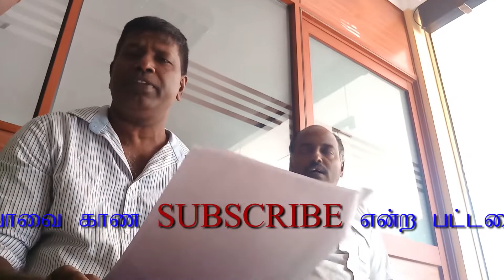தீவுப்பகுதியின் ஆபாயகரமான நிலை. The island's dangerous state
New Asian Center 56/15p
Stanley Road Jaffna